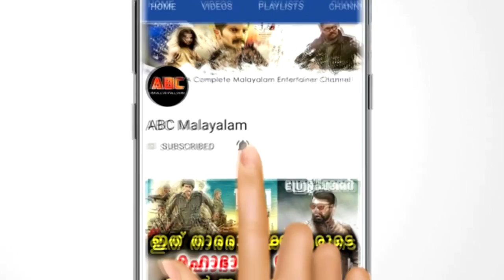നടൻ ദിലീപിനെ പറ്റി തുറന്നടിച്ചു നടി മഡോണ | Madona Sebastian | Dileep